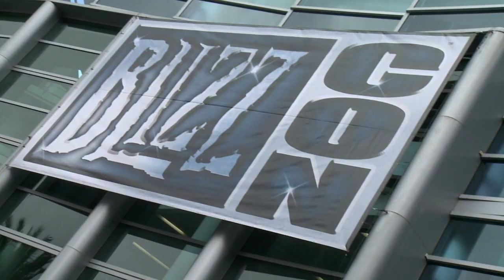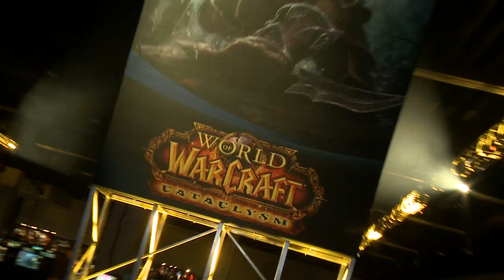BlizzCon 2010 Highlights